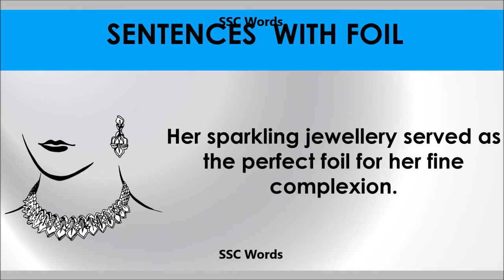Foil # Improve English # Meaning and 5 sentences # GRE CAT GMAT word # SSC Words